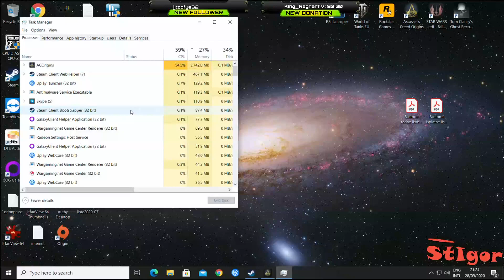ASSASSIN'S CREED ORIGINS - EPISODE #8 - TASTE OF HER STING - GAMEPLAY - WALKTHROUGH